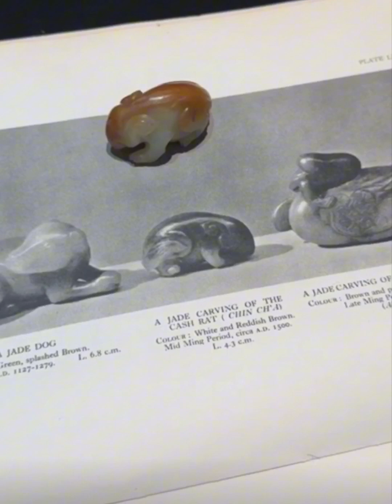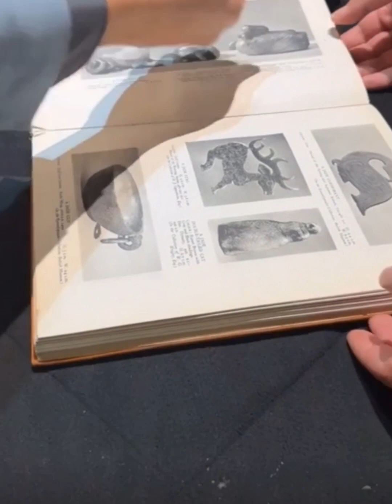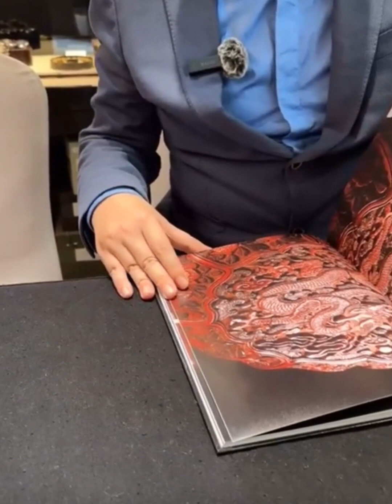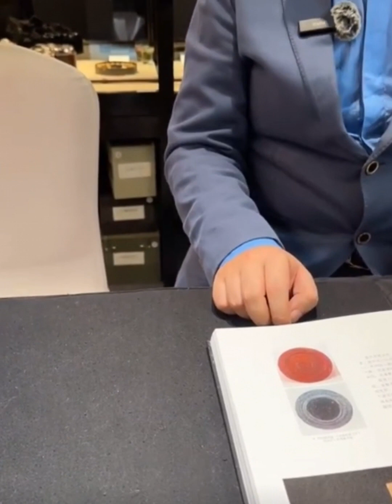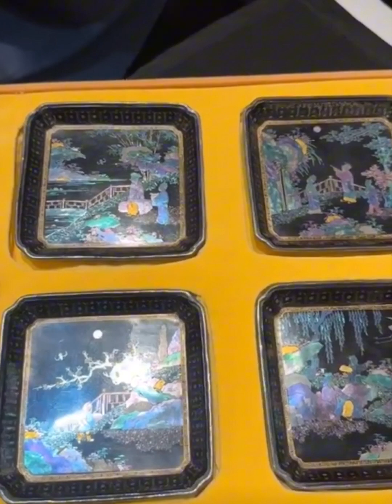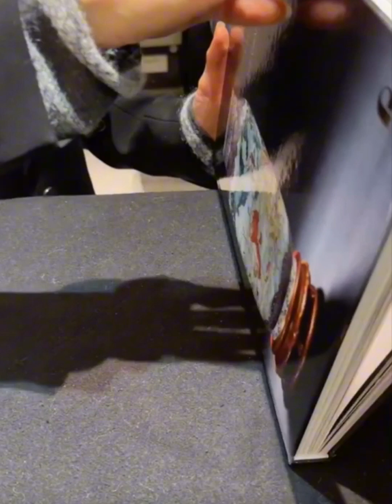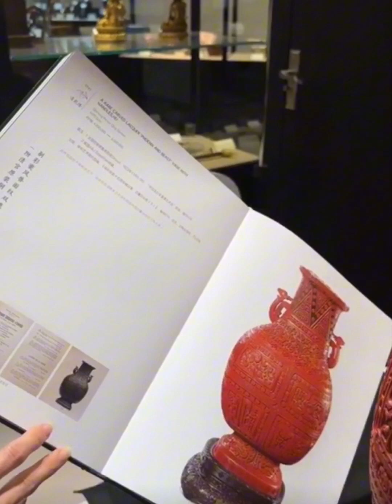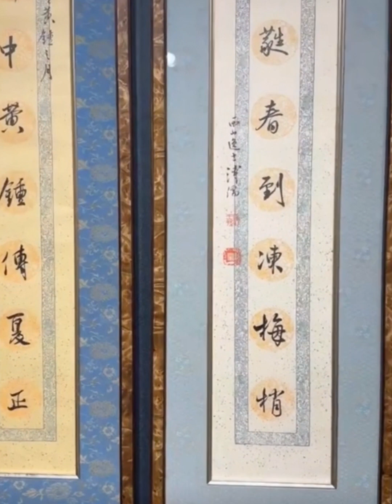#00457 Poly Auctions Chinese Works of Art Preview, 3/12/2023, 保利秋拍珍品玉器，漆器，瓷器等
Poly autumn auction of rare jade, lacquerware, porcelain, etc.